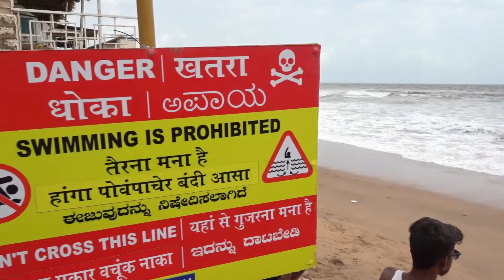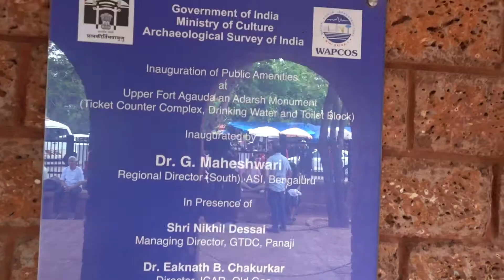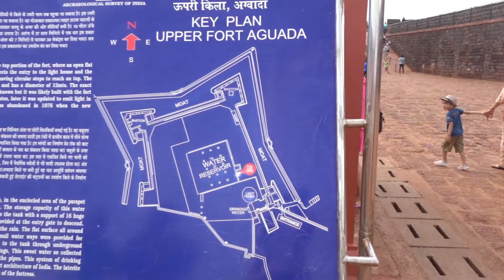Goa vlog 2023 🌴 Exploring North Goa with friends | Travel Trance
Just Had Fun in Goa So, i made a vlog About it and if you want to see more of Manas go check his Instagram Id